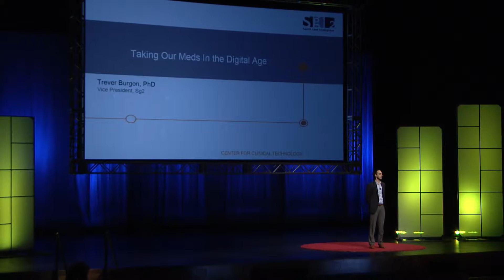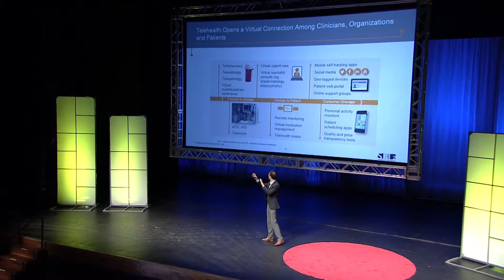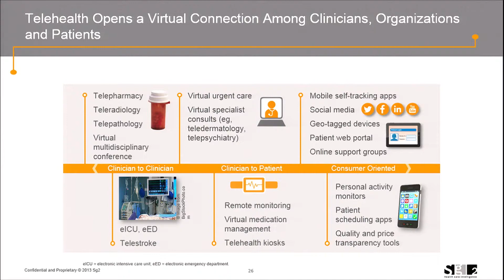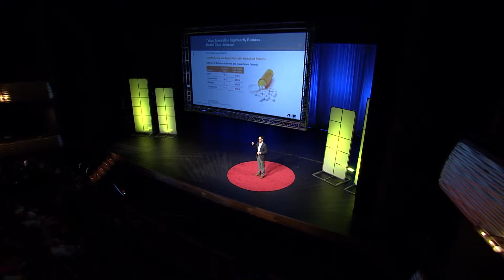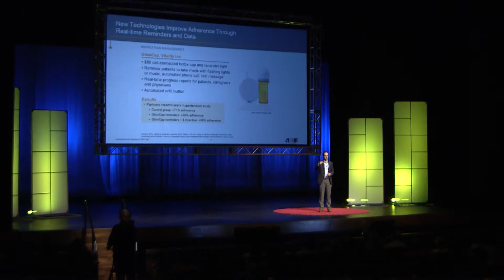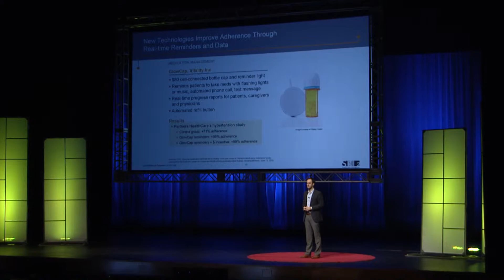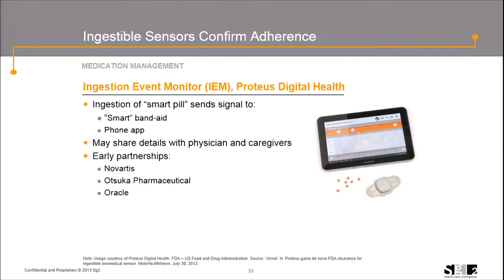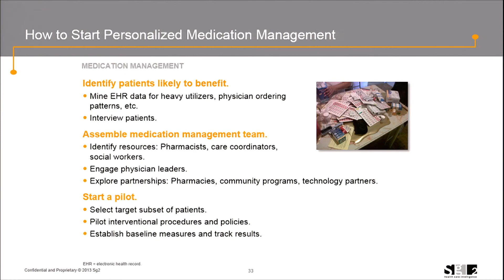Trever Burgon | reVive 2014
Capture live at the reVive 2014 MAKE:FORWARD event on May 23rd, 2014.

Bridging the gap between technical development and creative ingenuity, Texas Health Resources will encourage participants to actively involve themselves in the drive towards innovation at its fourth annual reVive Conference on May 23, 2014. MAKE:FORWARD -- the 2014 reVive event -- brought animated speakers and immersive experiences to the Winspear Opera House for a day of learning and professional development.
In its fourth year, reVive is thriving: stimulating the desire for continuous education of an expanding audience, pushing the boundaries of health and wellness programs through hands-on experiences, and asking the simple question of how to make innovation move forward?